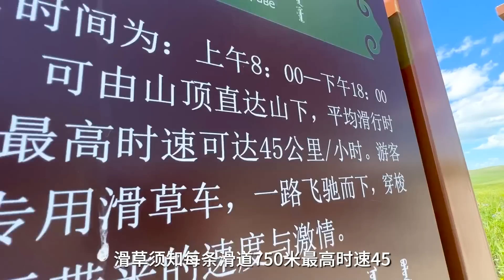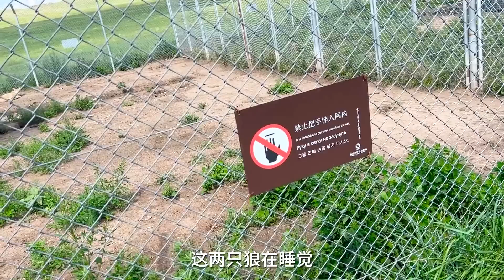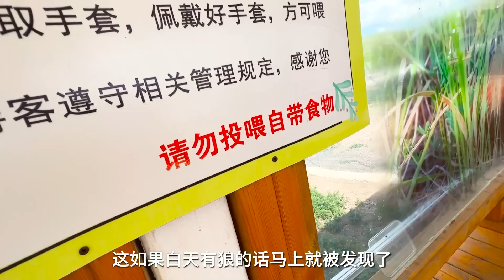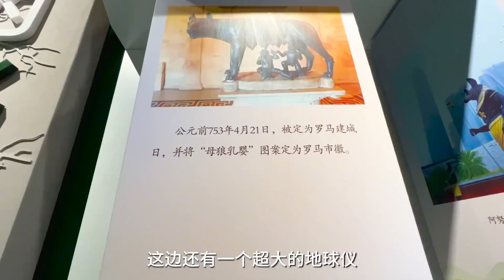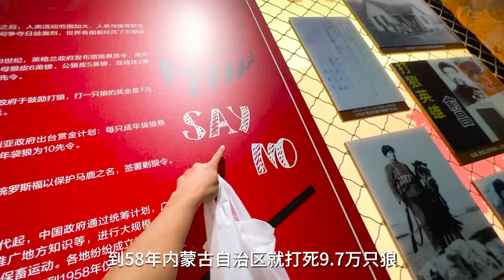陪宝宝打卡草原野狼谷，近距离看野狼吃活鸡，真是惊险刺激【方伟学长】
陪宝宝打卡草原野狼谷，近距离看野狼吃活鸡，真是惊险刺激